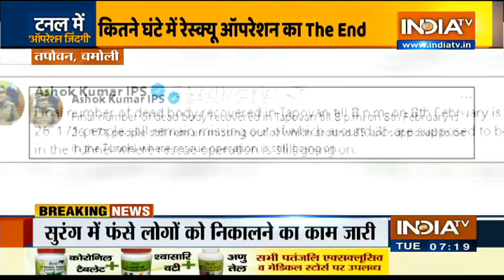Nearly 180 Missing In Chamoli Disaster In Uttarakhand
A massive operation was launched on Monday to save 37 labourers trapped in a tunnel following a flash flood that devastated the Tapovan area in Uttarakhand’s Chamoli district a day earlier. So far, 20 bodies have been found and 180 are still missing.